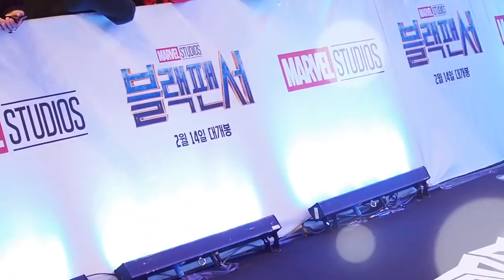What REALLY went down at the Black Panther Movie Asia Premiere| Life in Korea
Imani Christine

Hey friends. Thanks for coming to my channel check out the one and only Asia Premiere for the new Marvel Movie, Black Panther!